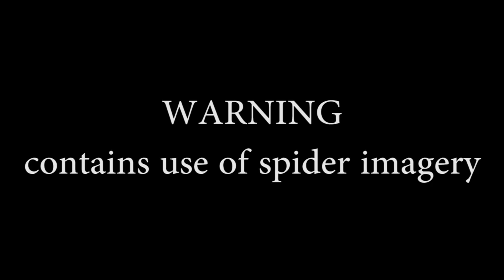Why Are People Scared of Spiders? | Quick Answer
I explain the main theories as to why so many humans fear spiders.